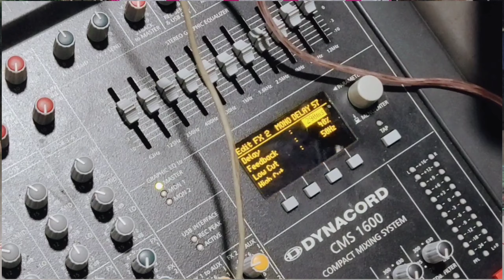वेडा झालो वेडी यांच्या गावा गेलो सुंदर अभंग नक्की ऐका गायक नवनाथ महाराज दिघे यांच्या सुंदर आवाजात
🙏हा चॅनल अभिजित महाराज गिरी काकडवाडीकर ता.संगमनेर जिल्हा अहमनगर यांनी म्हणजे मी स्वतः बनवला आहे .असेच नवनवीन व्हिडिओ पाहण्यासाठी लाईक करा शेअर करा आणि सबस्क्राईब करायला विसरू नका आपल्यासाठी दररोज नवनवीन व्हिडिओ घेऊन येत आहोत या चॅनल चा उद्देश.ग्रामीण भागातील कलाकारांना आपल्या पर्यंत पोहचवण्याचा प्रयत्न करत आहे.🌹 गायक रेडिओ स्टार ह.भ.प नवनाथ महाराज दिघे रा तळेगाव दिघे ता.संगमनेर जि.अहमदनगर येथील राहणार आहे.मो. न 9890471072🚩🚩🚩🚩🚩🚩🚩🚩🚩भजनात कोरस...रेखाताई महाराज काकड.योगेश महाराज काकड. व माऊली महाराज झुरुळे ,किसन महाराज काकड ,,. पखवाज वादक.अभिजित महाराज गिरी मो.8411021600 तबला वादन.अक्षय महाराज गिरी मो.8329658349. हार्मोनियम वादक. सुदाम नाना गिरी काकडवाडीकर मो.8308340275. साऊंड सिस्टीम.आशीर्वाद साऊंड सिस्टीम.प्रो प्रा सोमनाथ कासार काकडवाडीकर मो.9921756024. भजनात रेकॉर्डिंग व व्हिडिओ सहकार्य शिवम साऊंड सिस्टीम आणि लाईट डेकोरेशन सोनोशी ता संगमनेर यांनी सहकार्य केले मो. न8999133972 आपल्याला व्हिडिओ आवडल्यास नक्की लाईक करा शेअर करा आणि सबस्क्राईब करायला विसरू नका आपल्यासाठी दररोज नवनवीन व्हिडिओ घेऊन येत आहोत.हे भजन काकडवाडी पंचक्रोशीतील श्रद्धास्थान असणार महालक्ष्मी माता मंदिर येथील आहे.आवडल्यास नक्की कॉल करा आम्हाला प्रेरणा मिळेल.🙏🙏🙏🙏🙏🙏🙏🙏 जय हरी जय शिवराय